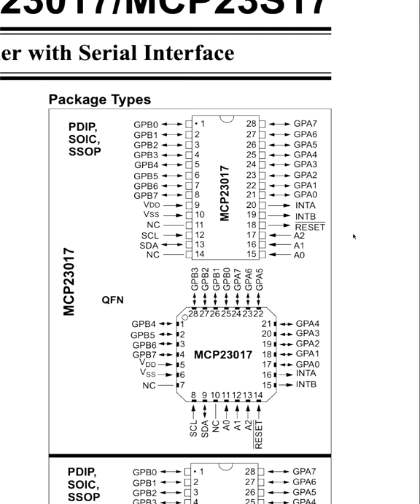Adding I/O with MCP23017 - Collin’s Lab Notes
Don’t want to switch boards for more I/O? Add many many pins with an I2C port expander
Upgrade with port expanders: